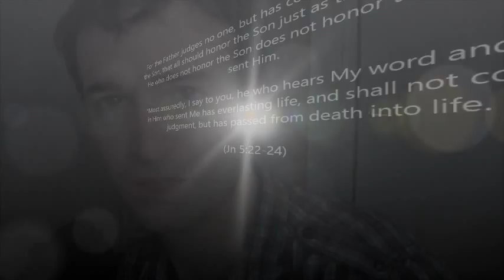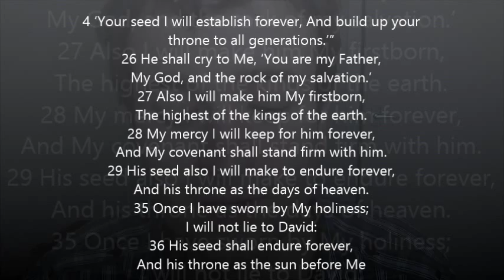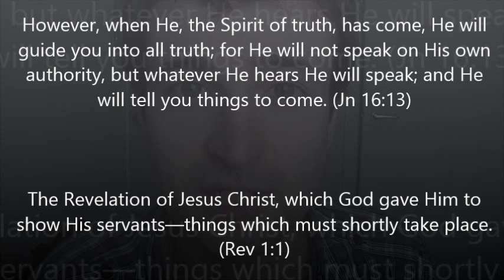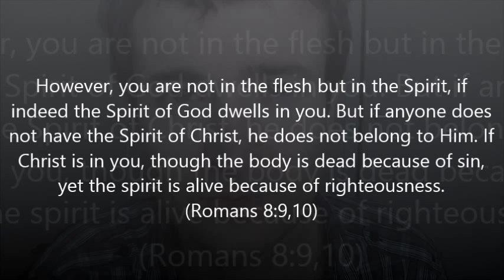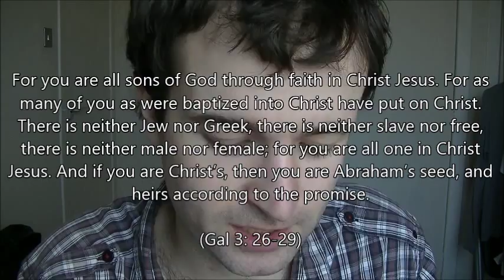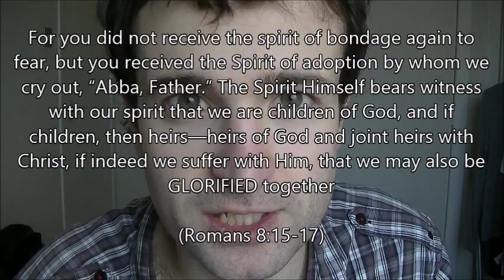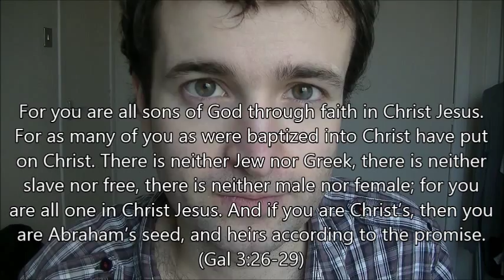God's Truth or the world's trinity?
The God of Israel is YHWH or YHVH, the Most High God who alone is God. This Almighty God is Invisible but his sons are apparent on the Earth. His firstborn Jesus Christ preached the Kingdom and died for the remission of sins and he brings us into relationship with the Father, his Father and our Father, God. No one has seen God at any time but we have seen the resurrected Christ. He came to Thomas and was seen and Thomas believed because he saw but no one has seen God at any time. We have, however, seen the glory as of the only begotten Son of God, Jesus Christ, the one Lord, who is God's Messiah, God's heir. And we are the brothers of Christ, co-heirs under God and with Christ. Halleluyah.